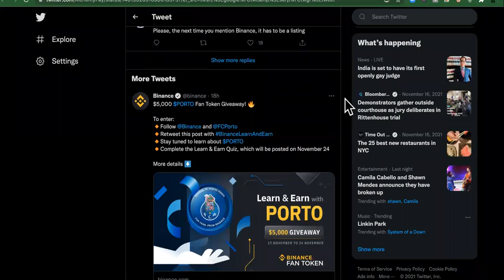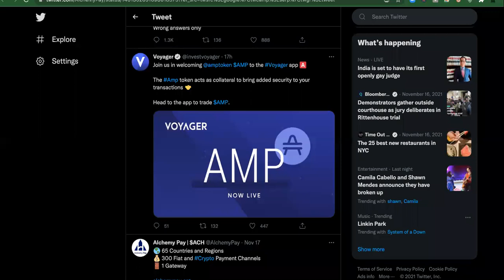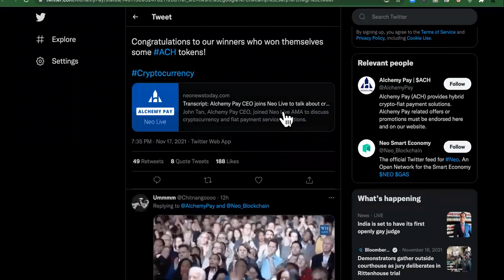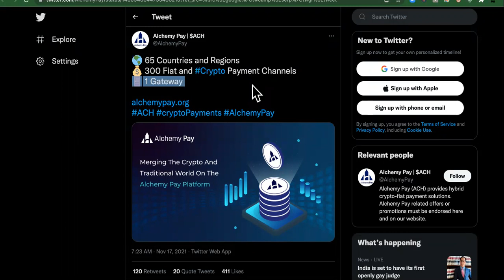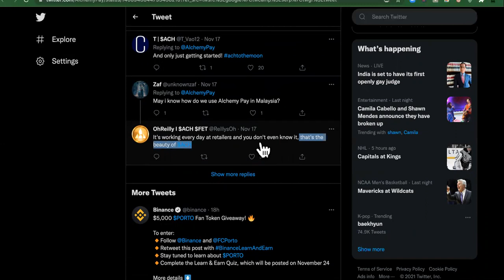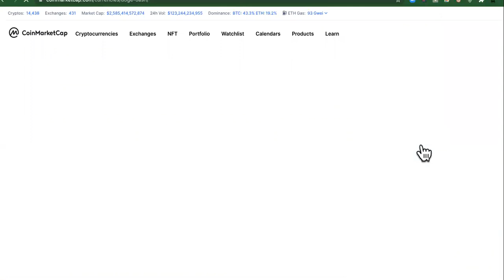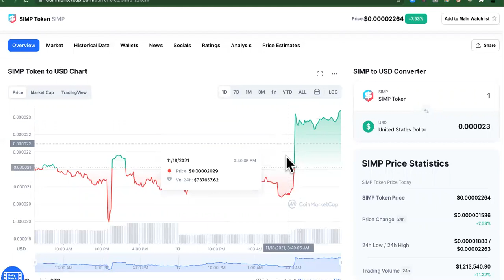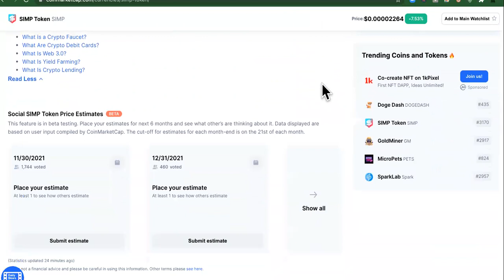ALCHEMY Has It's SCARIEST Competitors SWEATING HARD! LATEST ACH CRYPTO NEWS!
ACH CRYPTO NEWS
ALCHEMY PAY CRYPTO AMP TOKEN PRICE PREDICTION

0:00 Ach Crypto Price Prediction
1:15 ach Price
1:45 Alchemy Pay
3:33 Ach Price Prediction